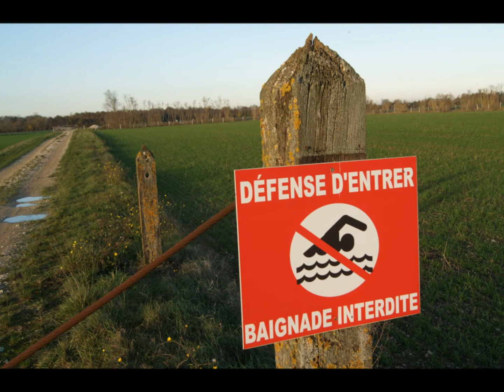Menno Jrc 2010 2011 door het jaar heen